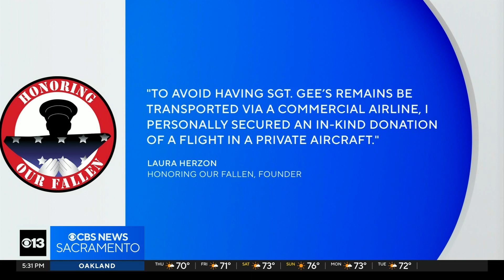Getting Answers: Sgt. Nicole Gee